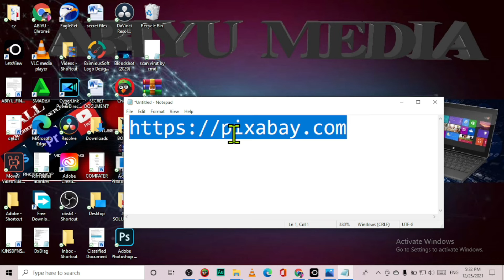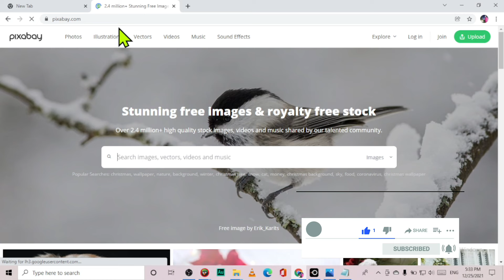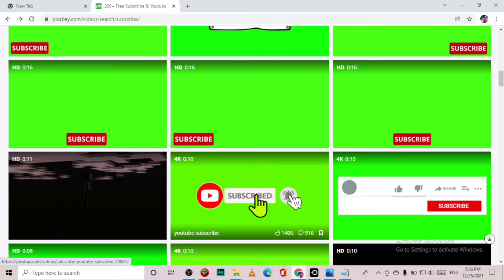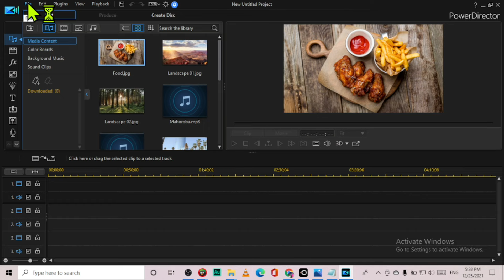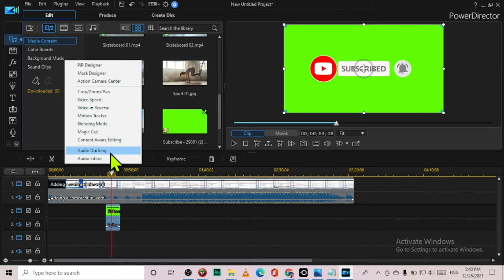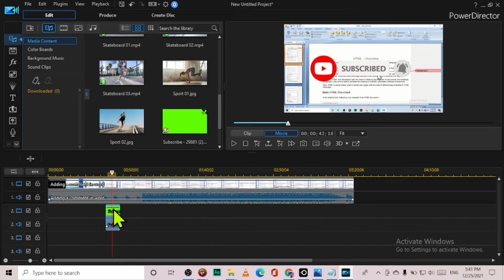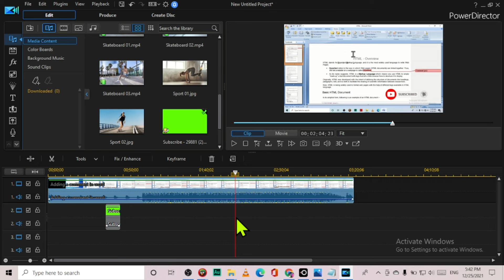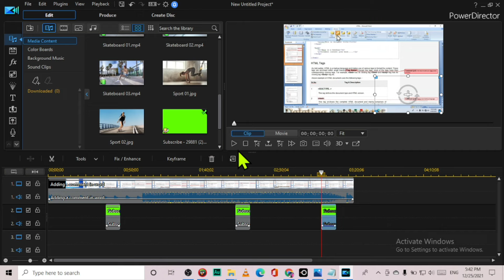የሰብስክራይብ አኒሜሽን በቪዲዮቻችሁ ለማስገባት |ቀላል መንገድ| How to add subscribe button on your video on power director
ይህ ቪዲዮ የሰብስክራይብ አኒሜሽን በቪዲዮቻችሁ እንዴት ማስገባት እንደምትችሉ ያሳያል፡፡ በጣም አሪፍ መንገድ ነው፡፡
በዚህ ቪዲዮ በመታገዝ እና የሰብስክራይብ ቁልፍ በመጨመር  የሰብስክራይብ ቁጥሮችን መጨመር ይቻላል፡፡